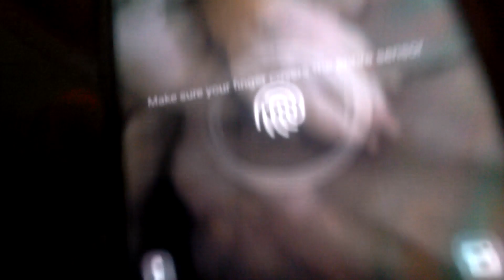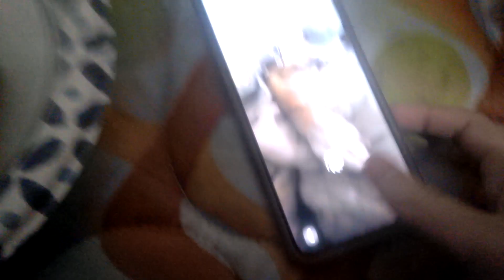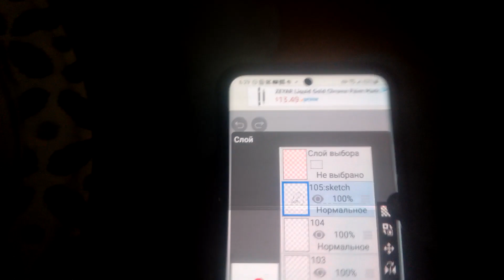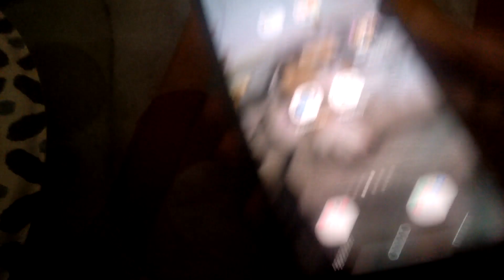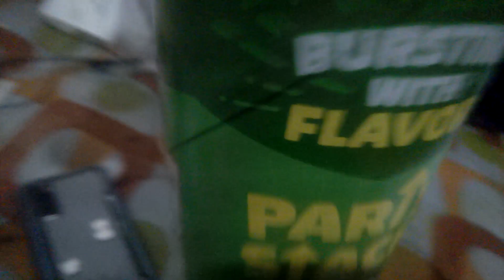the pingle can got stuck on foxys head 😂